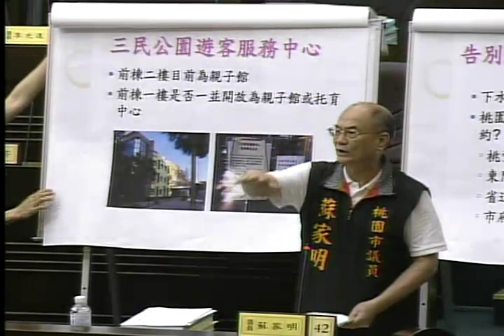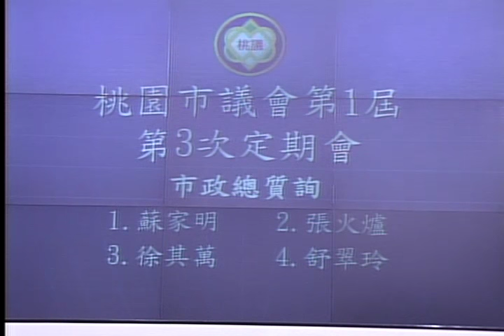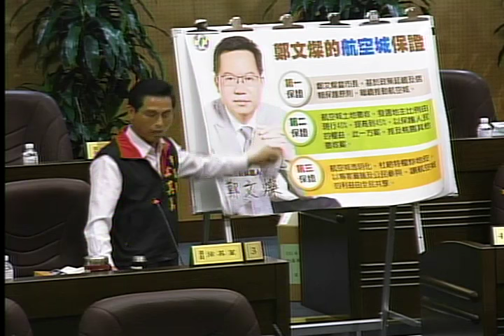桃園市議會 20160511 鄭文燦 市政總質詢 【議會演哪齣？】